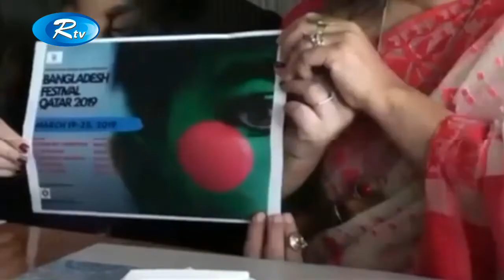প্রবাসের সংবাদ | ১৬ই মার্চ ২০১৯ | Bangla News | Rtv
News : প্রবাসের সংবাদ | ১৬ই মার্চ ২০১৯ | Bangla News | Rtv

- Team RTV